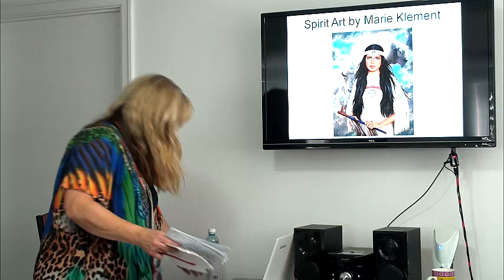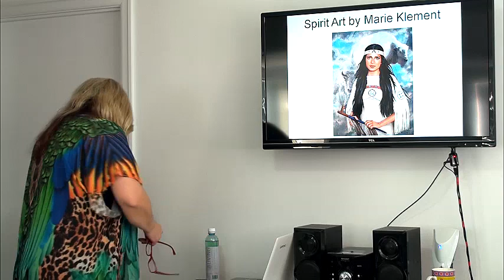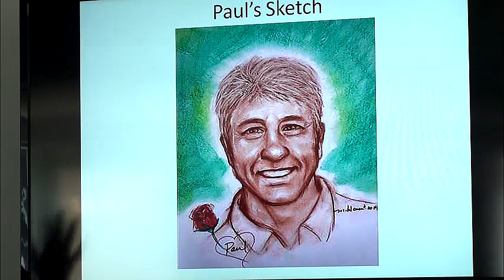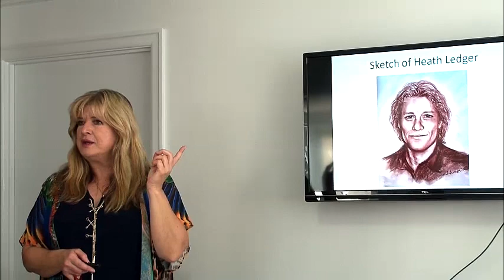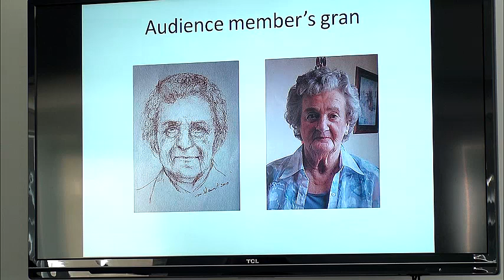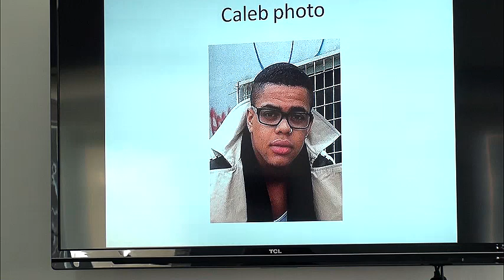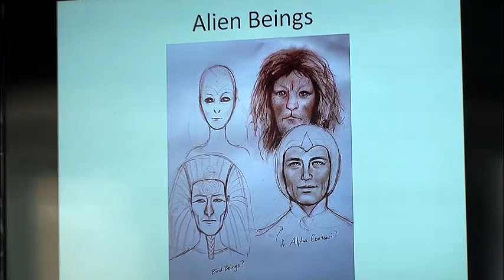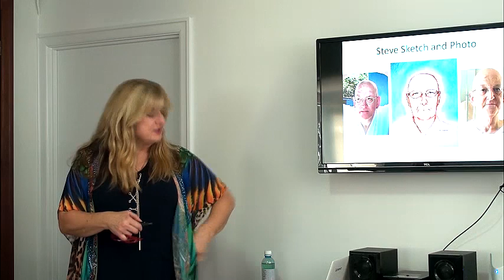Marie Klement Spiritual Artist - Afterlife Discussions Group Brisbane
Afterlife Discussions Group host Marie Klement, Spiritual Artist. Sometimes Aliens come through so Marie shows her impressive collection of Spirit Portraits compared to photographs of the departed. The similarity is amazing. Thanks to Sheryl Gottschall for arranging Marie Klement to speak to this Brisbane Group.
Video & Intro Music Produced by Barry Taylor for afterlife Discussions Group